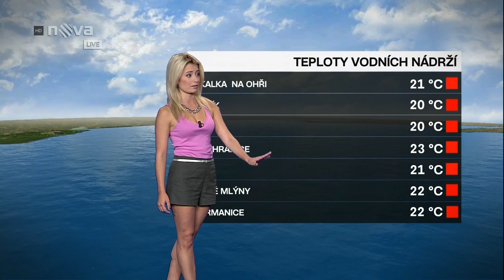Kateřina Němcová Czech Weather Presenter 12.7.2013